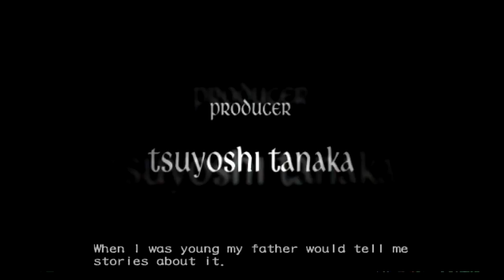Devil May Cry 3 Mission 1 A Crazy Party Dante Must Die 720p